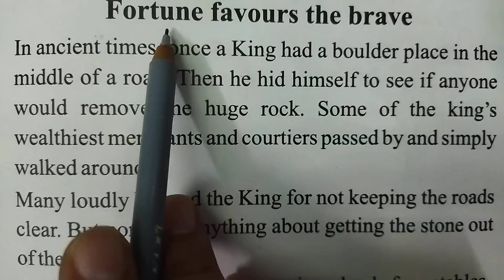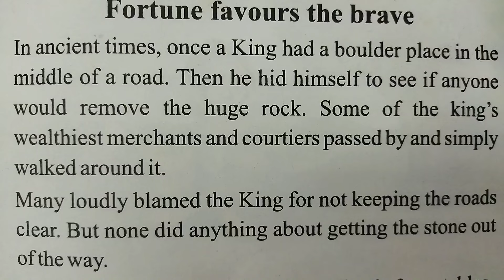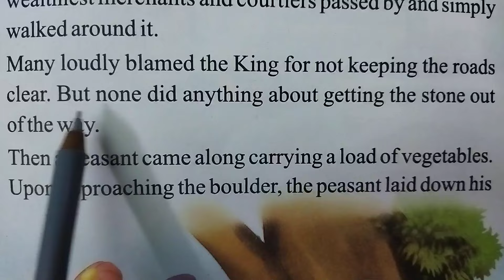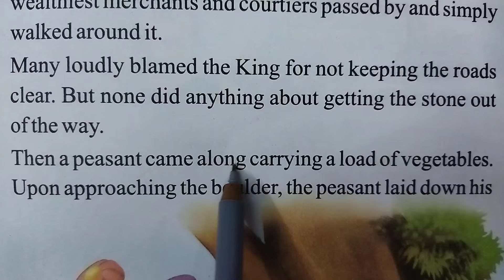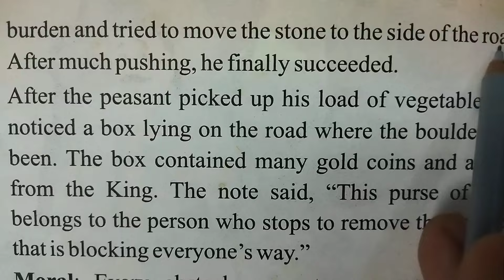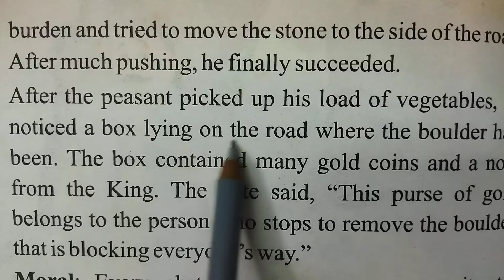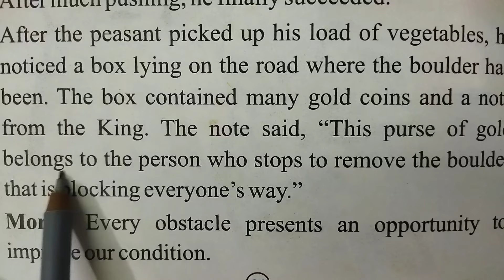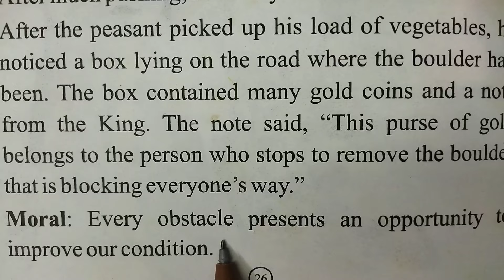English story with Hindi translation ।। Vocabulary।। Spoken English।English story reading।। Grammar